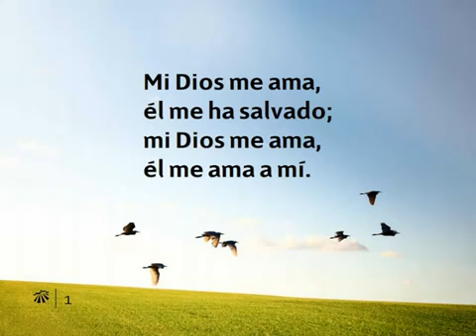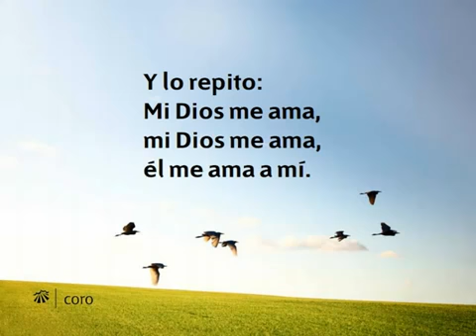057 Mi Dios me ama - Nuevo Himnario Adventista Cantado